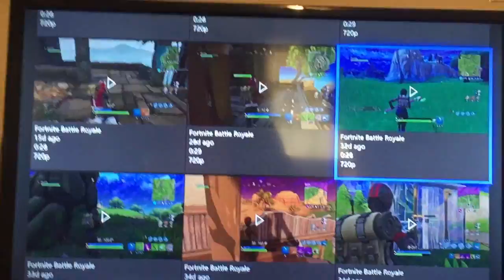FALL DAMAGE FROM A BOUNCE PAD?!